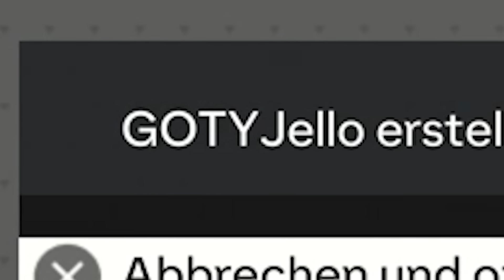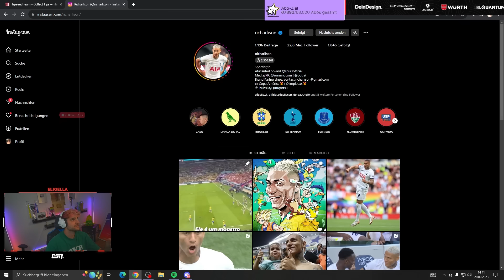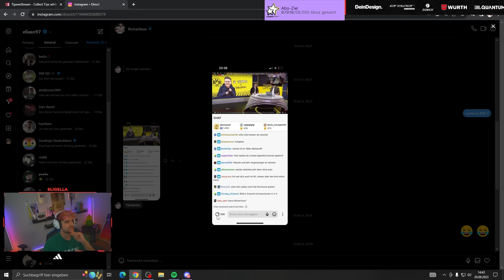MEIN ERSTER EA FC 24 STREAM!😍🔥 Draft Win, Packbattles mit Monte, Broski, Willy etc. & mehr👀